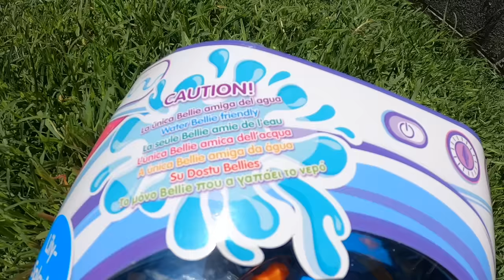Construyo mi PISCINA con una CAJA y Baño a mi PERRO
Hola amiguitos! El día de hoy construyo mi piscina con una caja de plástico y metemos a bañar a mi perrito Señor Caos!
LLEGUEMOS A 30 MIL LIKES PARA HACER LA PISCINA EN LAVADORA DESCOMPUESTA